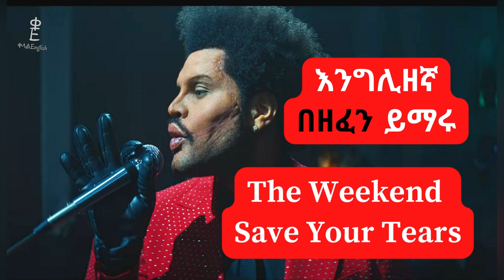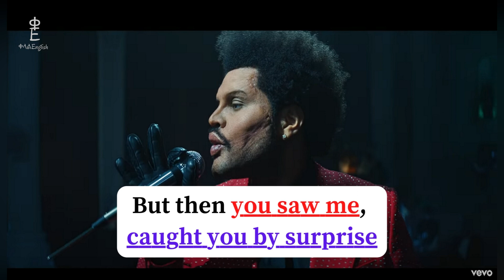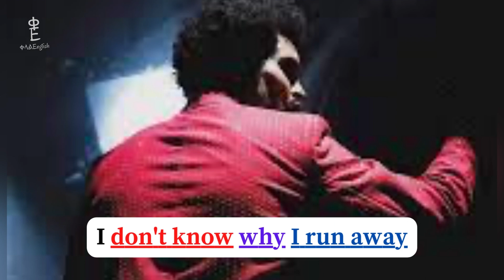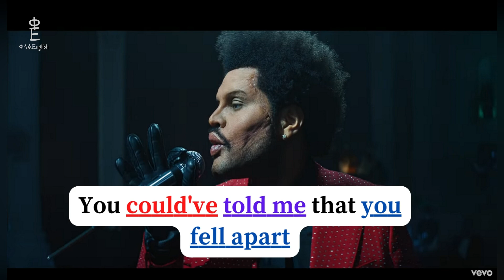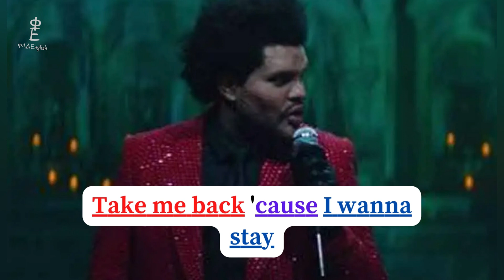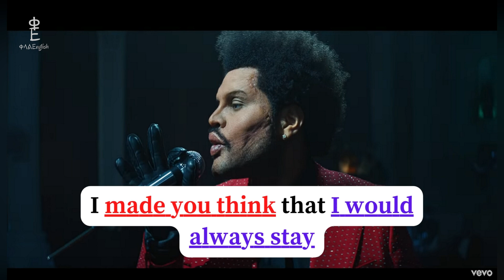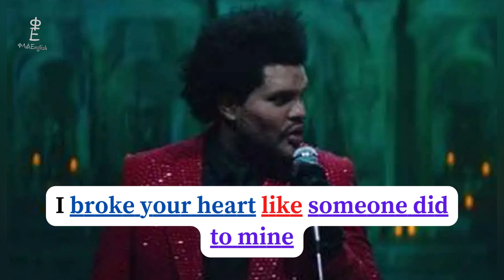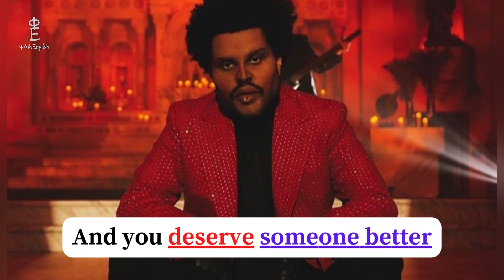Learn English with a song: The Weekend - Save your tears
Why wait when you can start speaking English today?
እንግልዘኛ ቋንቋን ፈታ እያላችሁ ያለጭንቀት መማር ከፈለጋችሁ ይህ ቪዲዮ ለእናንተ ነው።

መልካም ቆይታ!